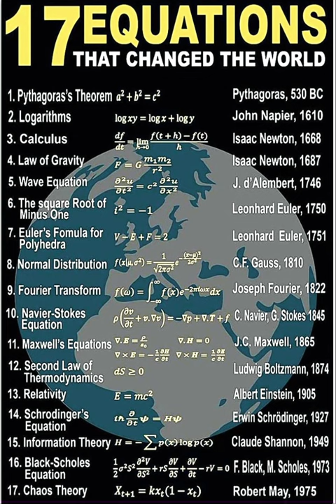Math equations change the world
"Explore the incredible influence of math equations on our world! 🌍🧮 From scientific breakthroughs to technological advancements, mathematics plays a pivotal role in shaping our society. Join us on a journey through the mathematical wonders that have transformed industries, fueled innovation, and solved complex challenges. Discover the real-world impact of mathematical research, equations, and solutions that continue to change our world for the better. Mathematics isn't just a subject; it's a driving force behind progress and innovation. Let's explore the math that changes the world! MathEquations Mathematics MathImpact RealWorldMath"